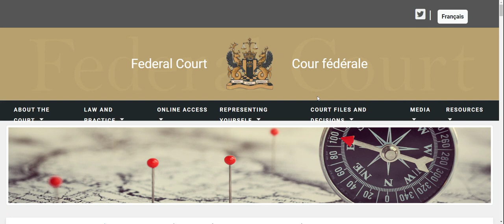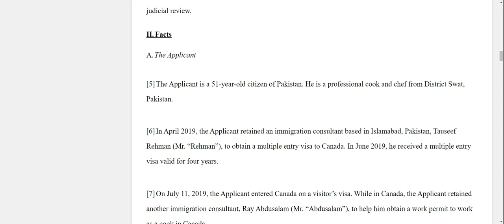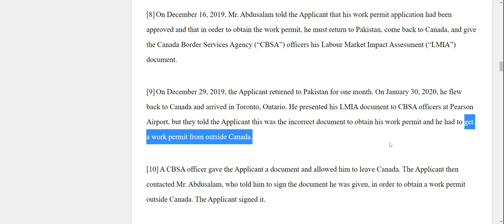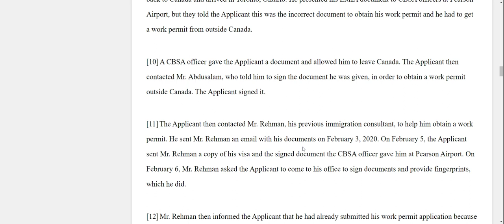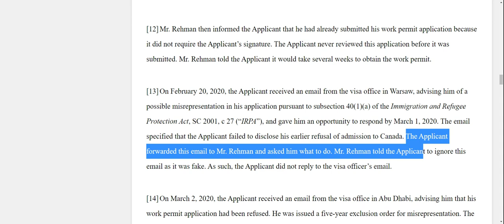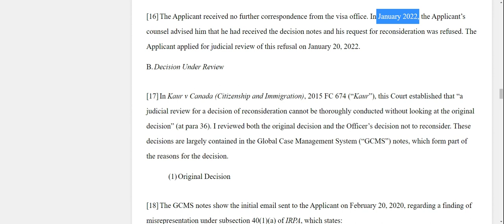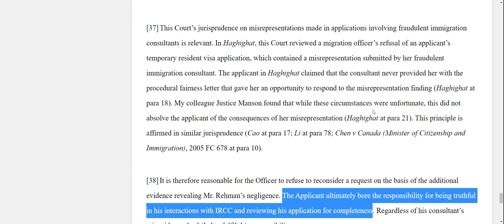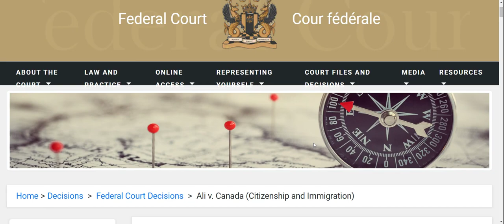LMIA approved but work permit refused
AMARJOT SINGH